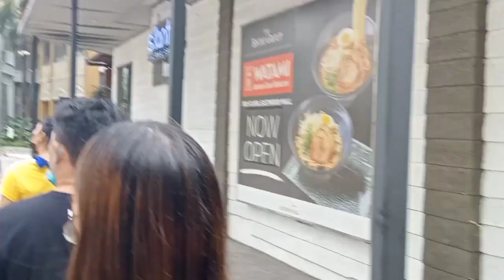sa wakas nka punta na kami sa east wood city.guys